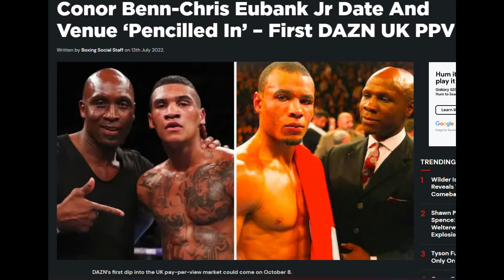CHRIS EUBANK JR V CONOR BENN SIGNED FOR OCTOBER 8TH?